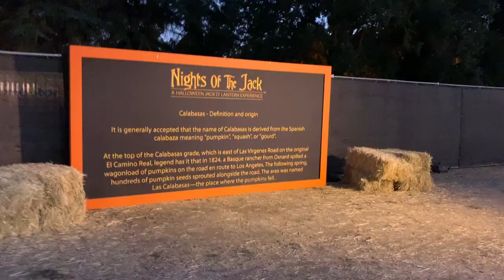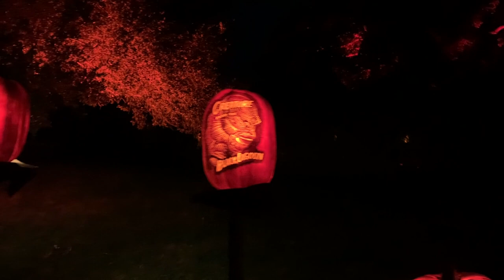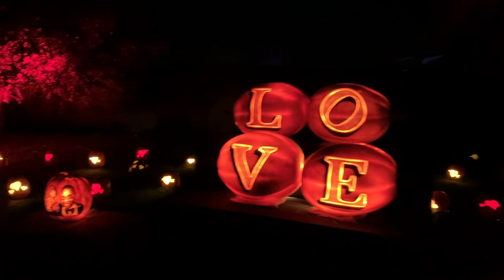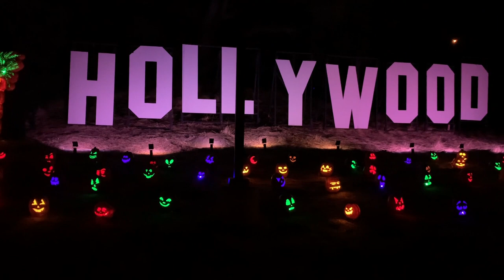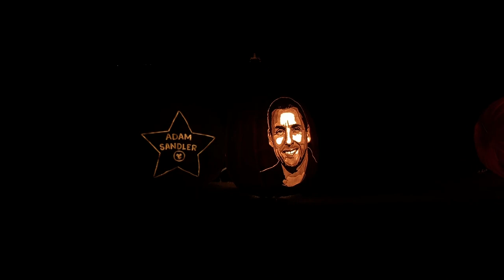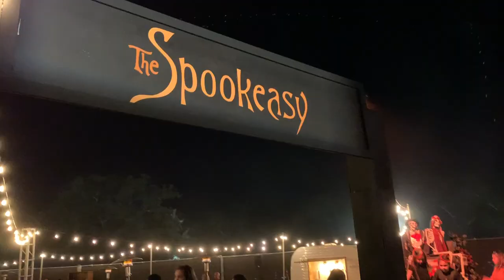Nights of the Jack 2019 at King Gillette Ranch Calabasas, CA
Be sure to head to King Gillette Ranch in Calabasas, CA just North of Los Angeles to experience and see thousands of amazing jack-o-lanterns and carved pumpkins!